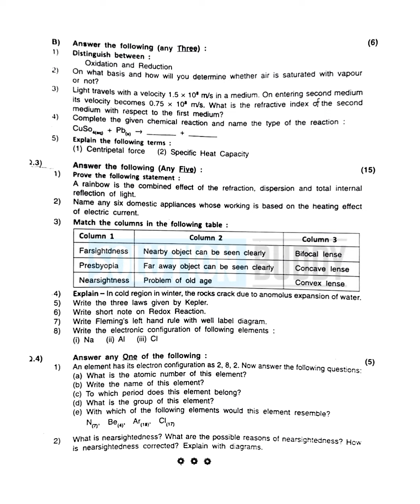Std 10th | 1st Semester | Science 1 | Question Paper | 2024-25 | Solution Buddy